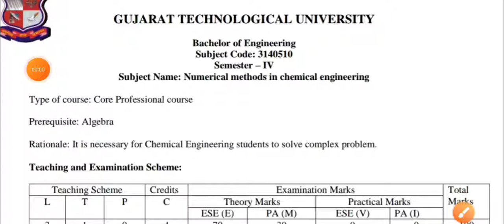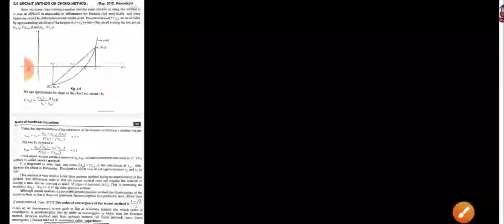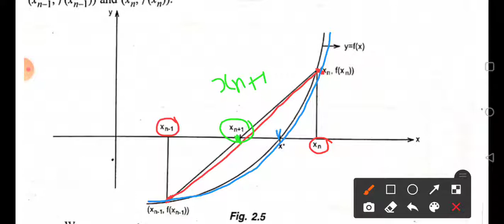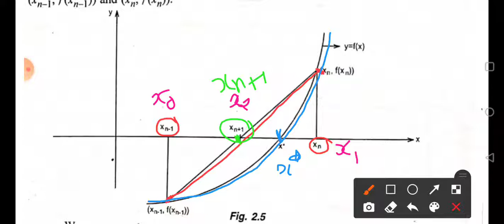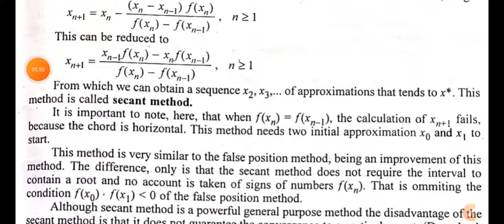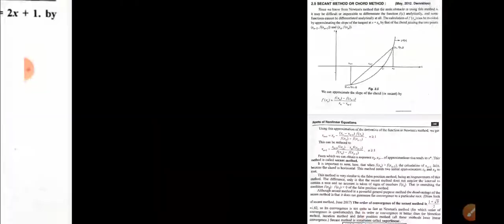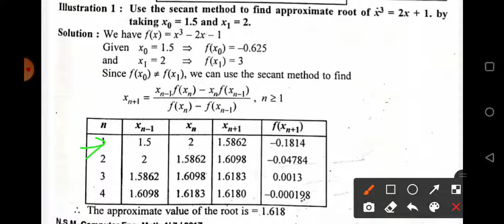BE (sem-4)- NMCE- unit-2_5 | Secant or Chord Method (GTU- Chemical engineering)